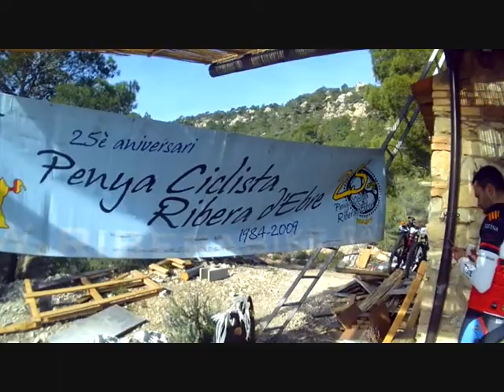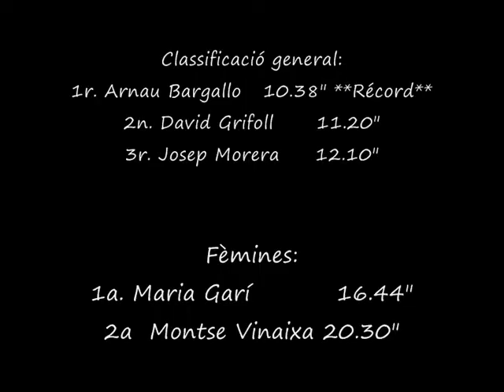7ena Pujada a Santa Magdalena de Mocuró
Setena edició d'aquesta pujada en la que la Penya Ciclista Ribera d'Ebre dona cloenda a la temporada. Celebrada el 23 de desembre de 2018.